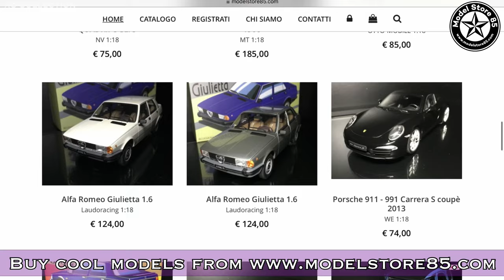1:18 Lamborghini Aventador - Welly FX (Unboxing)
🟡 Lamborghini Aventador
📐 1:18 scale
⚙️ Welly FX

Unboxing video 🎥